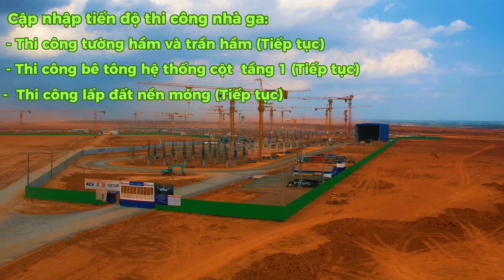Cập nhập tiến độ thi công nhà ga Gói 5 10 Sân bay Long Thành trangvlogdatnen 0931828081 0935218356